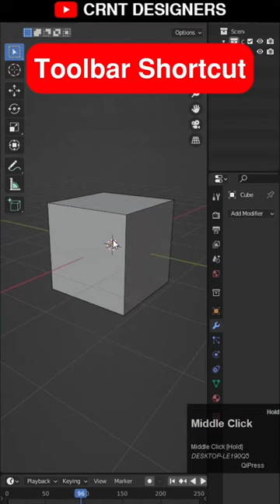Toolbar Shortcut For Speed _ Blender Tutorial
ABOUT US